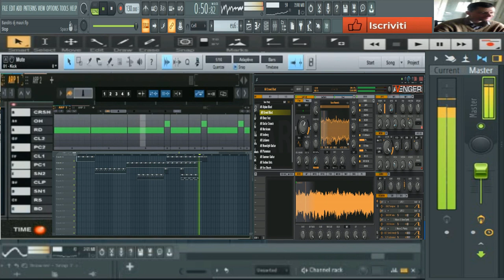giovanni mauri BANDITS thecno (vst Avengers )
vst usato per composizione (vst Avengers )
nome del brano giovanni mauri BANDITS thecno
durata del brano 00:55minuti